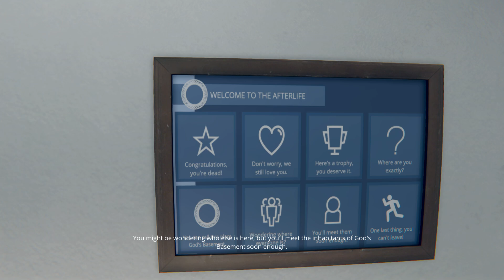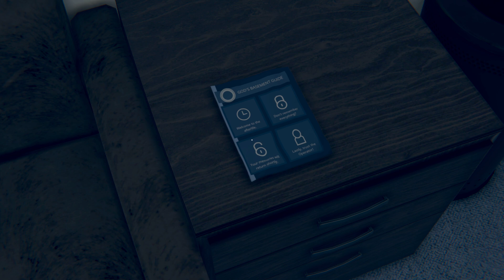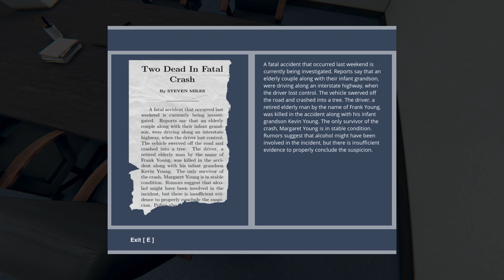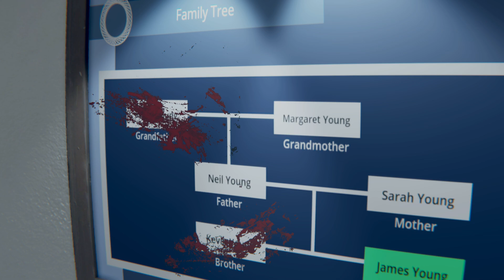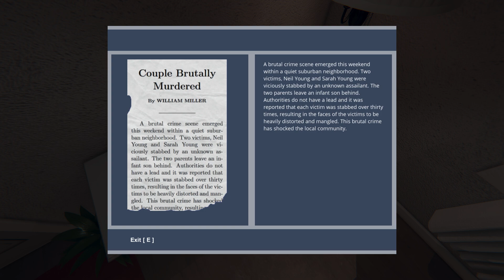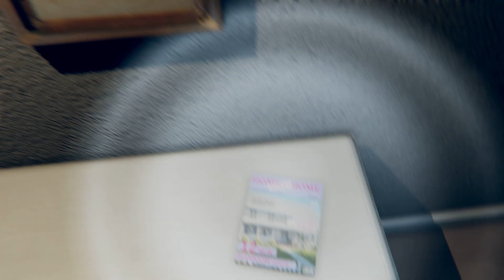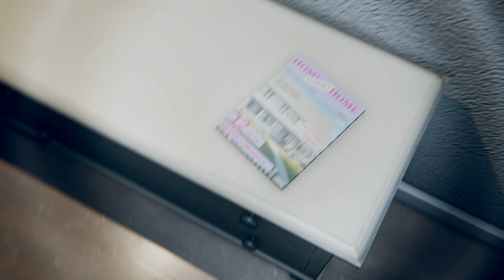Gods Basement Part 1